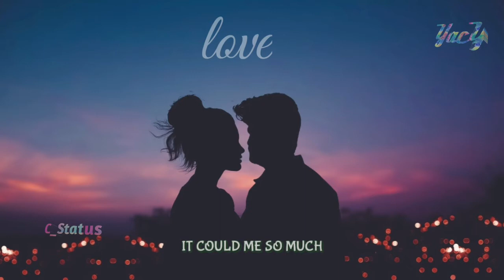Ellie Goulding Love me Like You Do | 8D sound Status Video